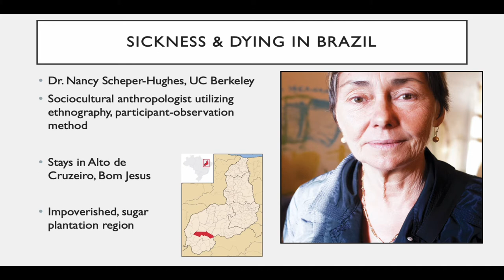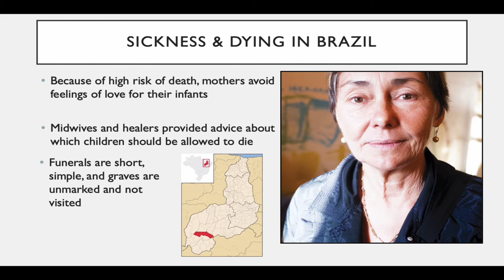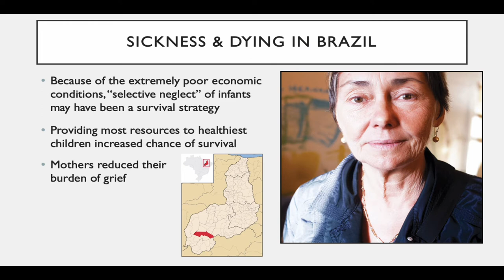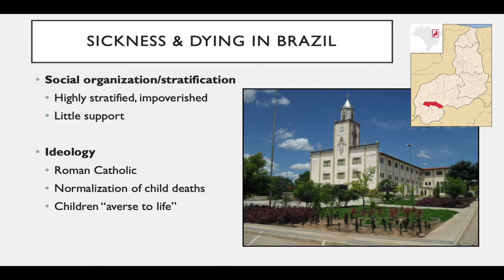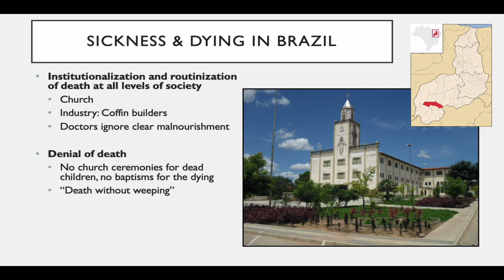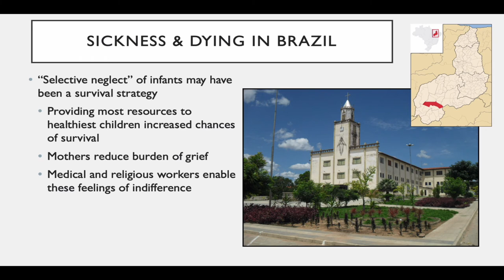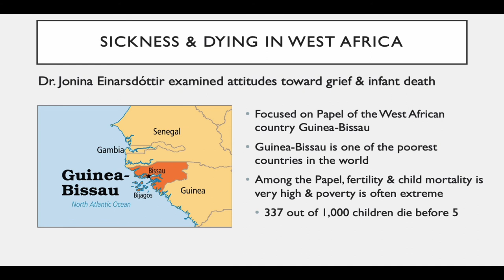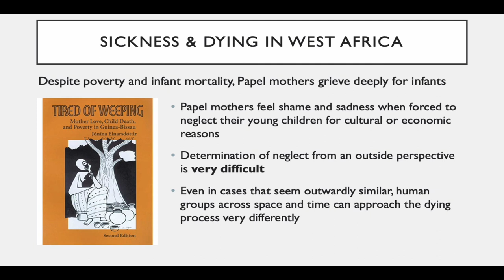ASB 253: Cross-Cultural Perspectives on Sickness and Dying